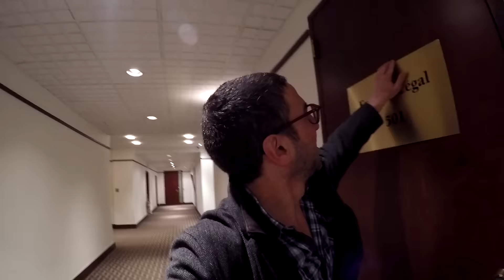WHAT THE HECK AM I GOING TO DO NOW?!?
A few of you had asked what I would be doing after my video of my last trial... Well here it is. I won't spoil the surprise. Pretty awesome! Thanks to everyone for the support and interest. Peace out!